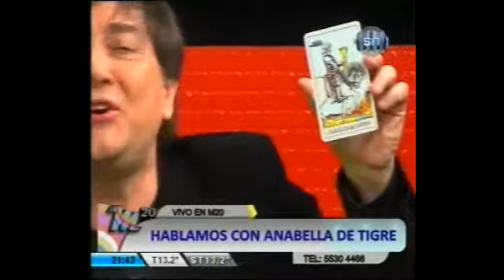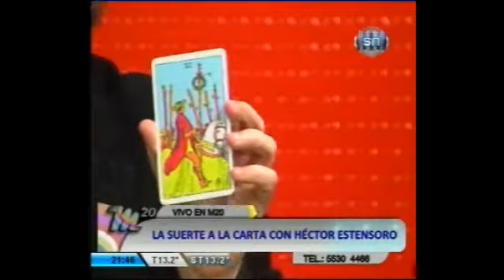28-07-14 Héctor Estensoro en M20 Parte 1